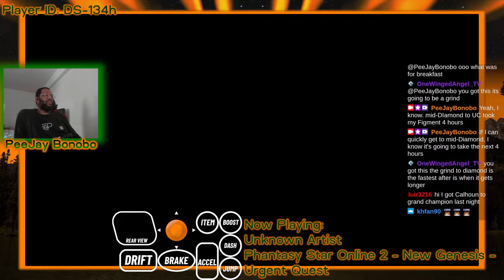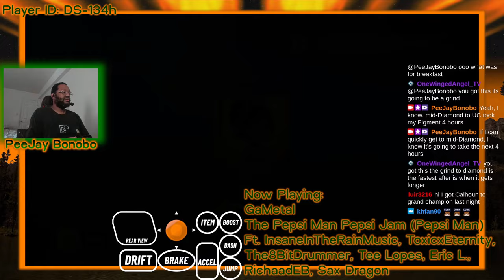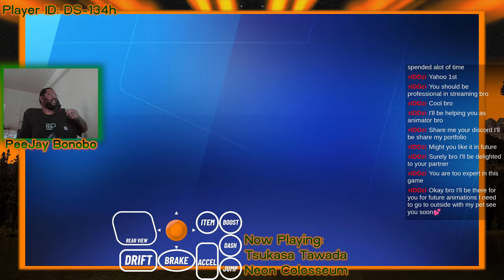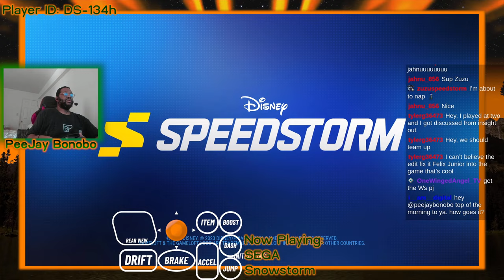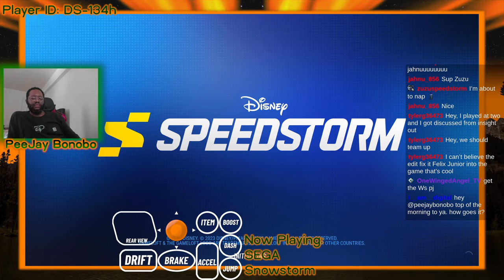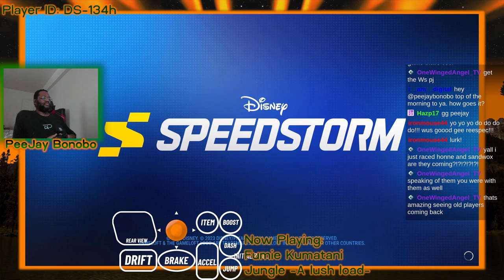*Twitch.tv*[Disney Speedstorm]I Wonder How Long It Takes to Go from Rookie to Ultimate Champion?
Recommended Resolution: either 1080p or 1440p

Streamed to Twitch.tv on August 6, 2024 (which would be this YouTube channel's 18th Anniversary LOL)

As the title suggests, I've decided against taking my Vanellope to Ranked until she reached Lv50, and once she got there, I've decided to try a single session to see how long it takes to go from Rookie to Ultimate Champion. Turned out I ended up spending around six hours.

Enjoy, if you have the time.